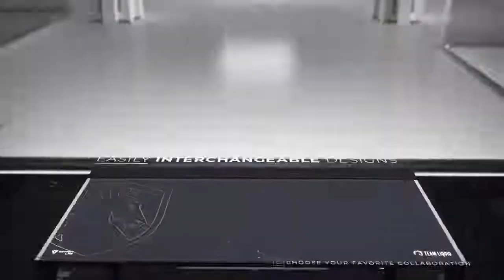Secretlab MAGNUS Metal Desk | Gaming Desk | Creator Desk